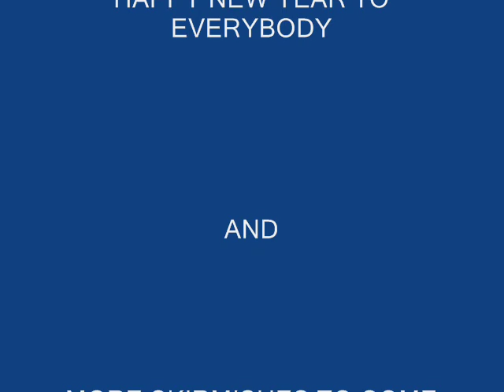TEAM WILD CATS CHRISTMAS SPECIAL 2006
X-mas special in portsmouth